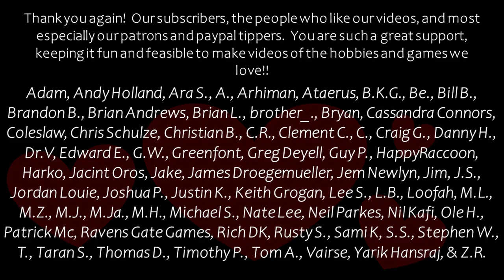Order of the Ebon Chalice Color Scheme & Lore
Hear Naomi chat colour scheme and lore of the Adepta Sororitas` Order of the Ebon Chalice as Naomi paints her spirit of Saint Dominica from the Triumph of Saint Katherine model, a beautiful diorama of a model for the Warhammer 40,000 Adepta Sororitas (or Sisters of Battle) army.
Materials Used:
Primed with: Citadel Wraithbone Spray
Black: Citadel Contrast Black Templar (plus a second layer for shadows)
Red: Citadel Contrast Blood Angels Red followed by highlights using a mix of Vallejo Game Elfic Flesh/Blood Angels Red/Citadel Contrast Gryph-Hound Orange
Flames: A base coat with a mix of Vallejo Game Air Moon Yellow/Elfic Flesh/Citadel Contrast Apothecary White followed by touches of Citadel Contrast Gryph-Hound Orange and touched up again with the first mix to blend it all together
Gold: Citadel Base Retributor Armor
White: An initial layer of a mix of Citadel Contrast Apothecary White and Vallejo Mecha Light Blue, followed by a mix of Vallejo Mecha Light Blue and Vallejo Mecha Ghost Grey, followed by a multiple layers of more Vallejo Ghost Grey, followed by a mix of Vallejo Mecha Ghost Grey and Vallejo Model Color White, followed by just Vallejo Model Color White, finished up with touches of Vallejo Mecha Light Blue, the latter layers all one on top of the other while still wet.
Skin: Citadel Contrast Guilliman Flesh
Candlesticks: a mix of Citadel Contrast Guilliman Flesh and Vallejo Game Elfic Flesh
Brushes Used: my saved brushes from an earlier video on how to save "ruined" brushes: a Citadel Small Base brush and a Citadel XS Artificer brush.
Wet Palette by the Army Painter

Other Order colour schemes:
coming soon!

And we have merchandise!